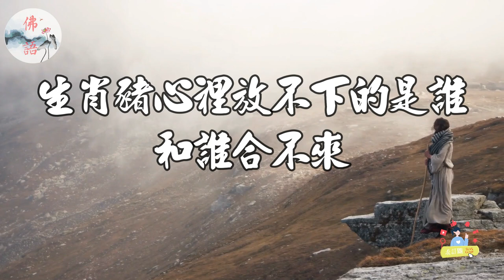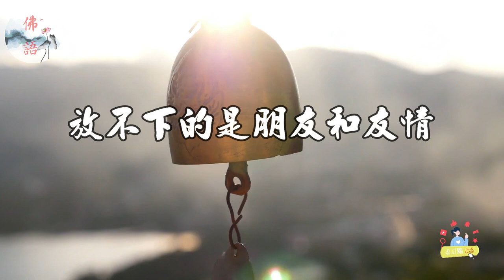生肖豬的秘密！十二生肖屬豬的人最在乎什麼？你心裡放不下的是誰？你和哪些人合不來？快來看看吧！【佛語】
十二生肖屬豬的人心裡放不下的是誰？和誰合不來？
十二生肖屬豬的人有什麼特點嗎？
他們是怎樣對待朋友、父母、另一半和孩子的？
他們又和哪些人合不來呢？這個視頻將為你揭秘十二生肖屬豬的人心裡放不下的是誰，和誰合不來，以及他們的性格、運勢、配對等方面的資訊。如果你是屬豬的人，或者你身邊有屬豬的人，那麼這個視頻就非常適合你觀看。快來點擊播放吧，讓我們一起瞭解十二生肖屬豬的人吧！

Who can't be put down by people who belong to pig in the zodiac? Who can't get along with?
What are the characteristics of people who belong to pig in the zodiac?
How do they treat friends, parents, significant other, and children?
Who else can't they get along with? This video will reveal for you who the 12 zodiac animals belong to pigs can't keep in mind, who they can't get along with, and their personality, fortune, pairing and other information. If you are a pig, or you have a pig around you, then this video is very suitable for you to watch. Come and click to play, let's learn about the people who belong to the pig in the zodiac!

運程2023，
2023 生肖 ，
佛語，
農曆新年，
地藏經，
佛禪 ，
佛說，
佛教，
語錄 ，
2023運程,
算命，
子平八字，
生肖，
風水，
命理，
禁忌，
發財，
橫財，
事業運，
財運，
運勢，
故事，
八字，